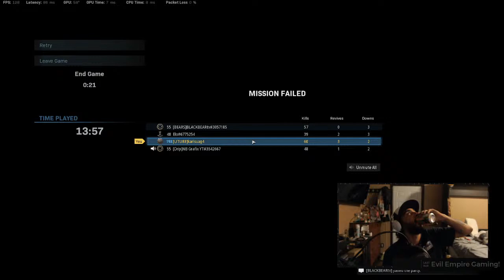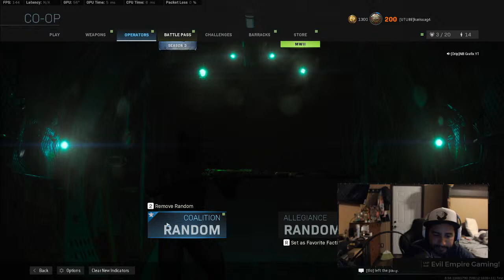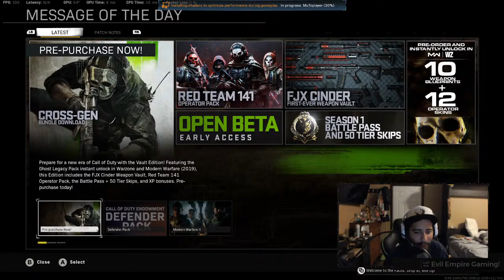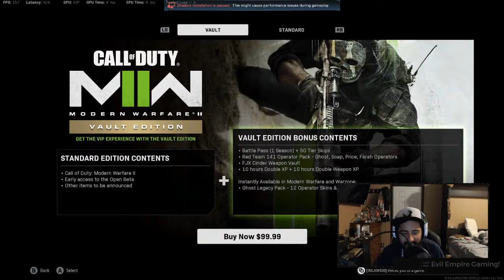GONZObBOYZ PLAYING CZG DOONEY NB GRAFFIX AND ED MAKE YOU DEAD MW